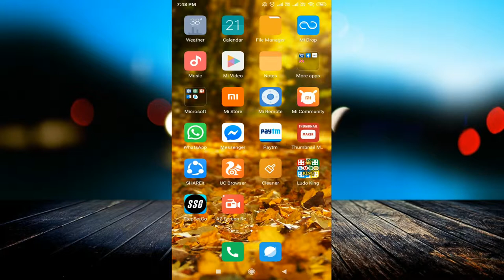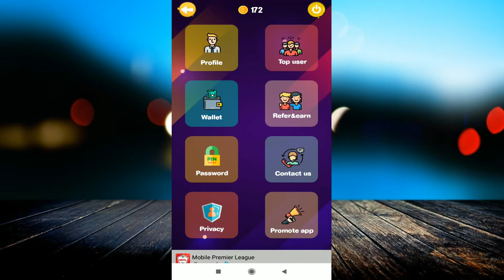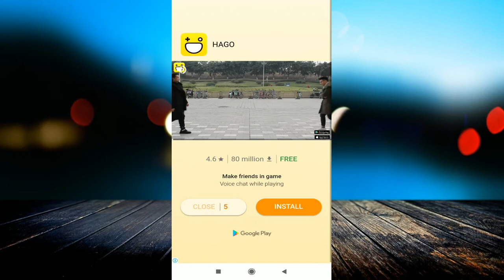IPuzzle app new scratch card offer | solve puzzles || May 2019 best earning App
linked site.